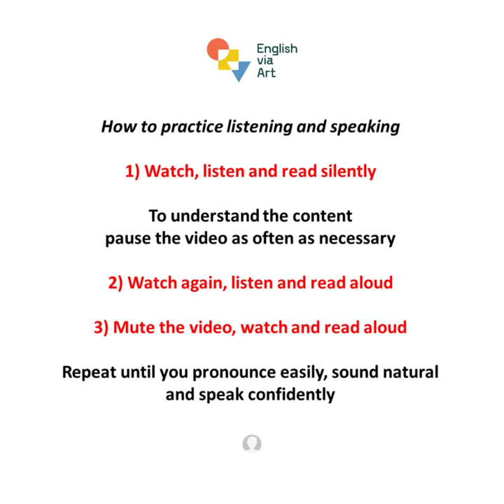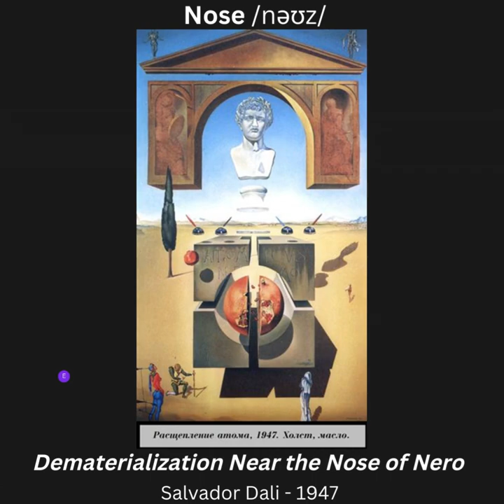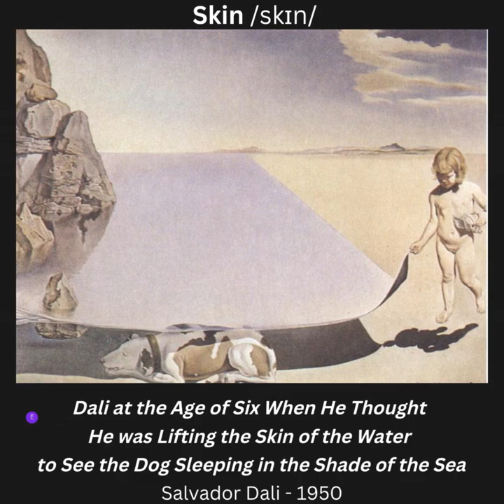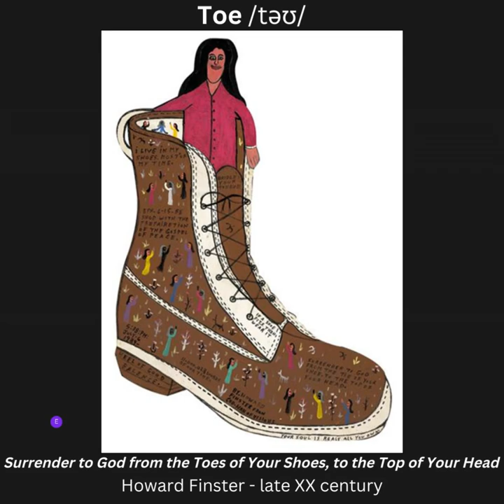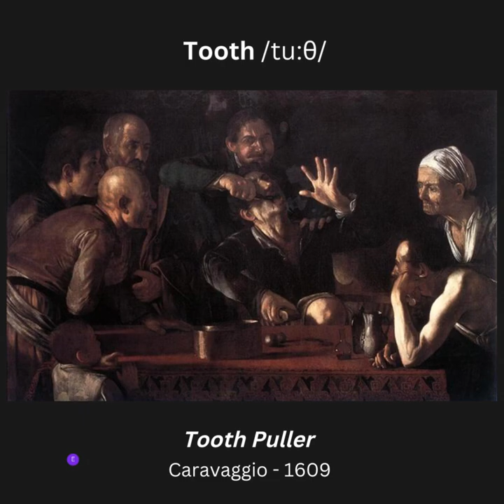EVA BODY SERIES #7 - Nose Rib Skeleton Skin Throat Thumb Toe Tongue Tooth Teeth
EVA originates from imagining English learning combined with visual artworks.

Sneak peeks of the video topics are on Instagram @englishviaart